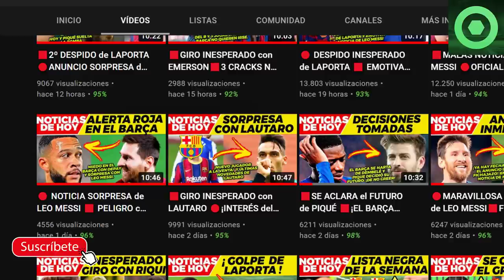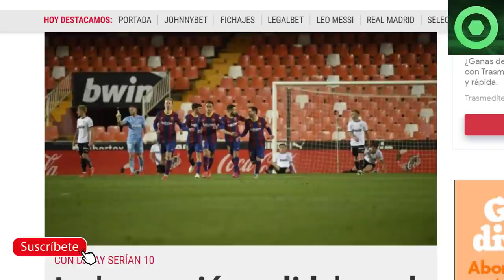🔴MARAVILLOSA NOTICIA de LEO MESSI 🟥PIQUÉ LA VUELVE A LIAR🔴 DE JONG HABLA de DEPAY 🟥OPERACION SALIDA🔴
Fuentes:
fcbarcelonanoticias
besoccer